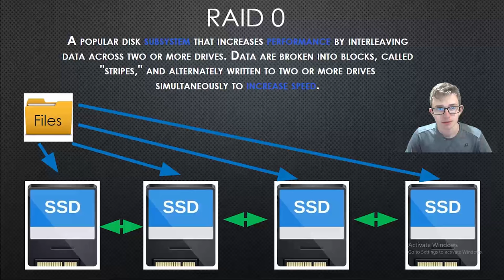Spotted Dog Networks YouTube Trailer